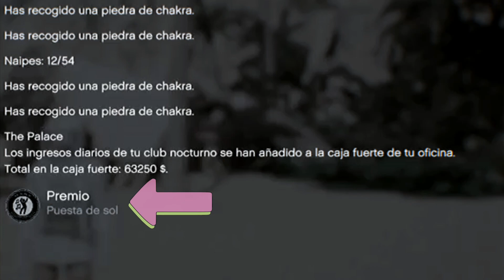GTA V Online 👽 Cómo Conseguir El *VOCHO* (BF Weevil) Antes Del Lanzamiento ! 💎 Misiones Keinemusik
Este es el video complementario al anterior para enseñar como se puede conseguir el Vocho gratis y antes de su lanzamiento, que es el coche que enseño en el video anterior.

Así que no hay mucho más que decir 😅 espero que os sirva de ayuda para conseguir ya el vuestro y como siempre ...